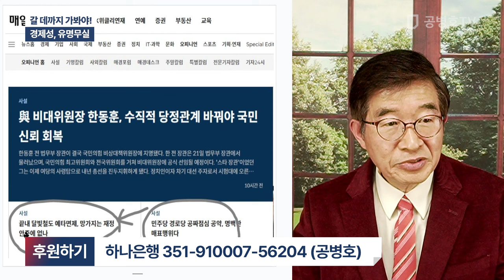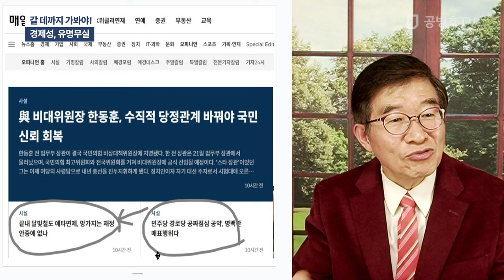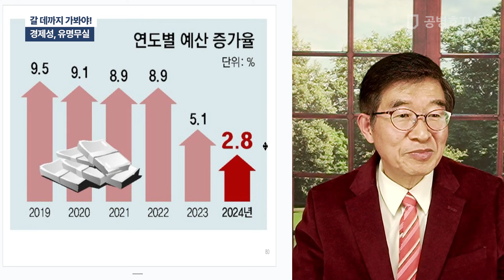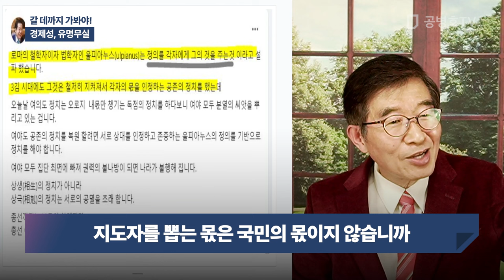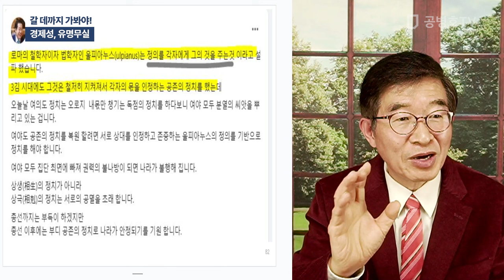갈 데까지 가봐야! / 경제성, 유명무실 [공병호TV]